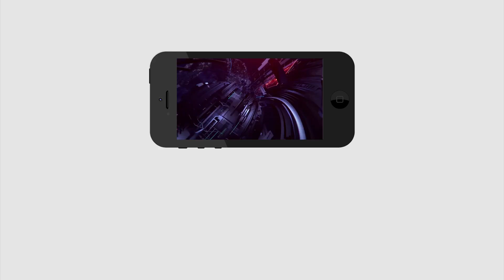Public Talk On Chandrababu | After AP Elections | TDP vs YSRCP | PDTV News